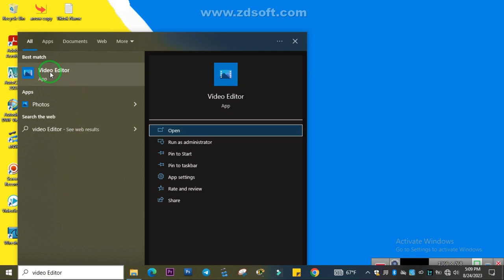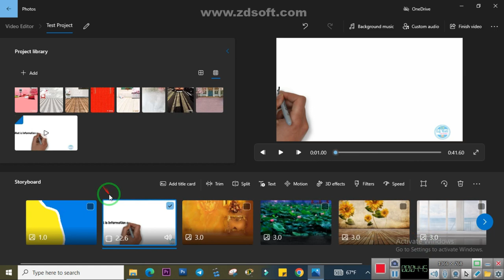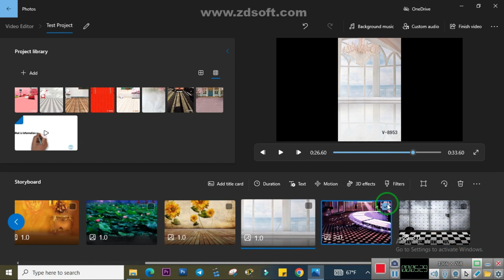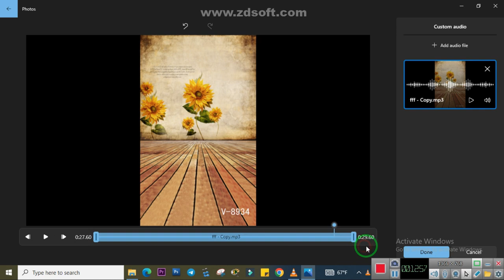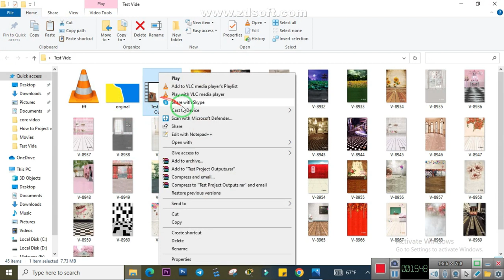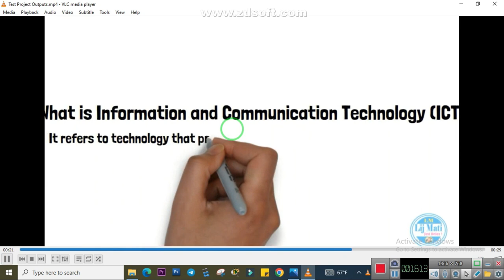How to use Free Windows 10 Video Editor | edit YouTube video without any app |software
Learn how to edit videos using the Windows 10 video editor. The Windows video editor comes pre-installed and is free to use. In this step-by-step tutorial, I'll show you how to edit videos on Windows.

In this YouTube video, we reveal the best FREE video editing software for PC without watermark, perfect for every editor looking to create amazing content. Dive into the world of free video editing software as we uncover top choices for your PC, offering professional-grade features without any hidden costs. From beginners to seasoned editors, our guide on the ultimate free video editing software for PC will elevate your editing game to new heights. Say goodbye to watermarks and unlock the potential of these powerful, easy-to-use video editing tools. Without further ado lets get into the most reliable free video editing software for PC!
how to edit video without any app |software

How to use Free Windows 10 Video Editor | edit video without any app |software
Learn how to edit videos using the Windows 10 video editor. The Windows video editor comes pre-installed and is free to use. In this step-by-step tutorial, I'll show you how to edit videos on Windows 10.